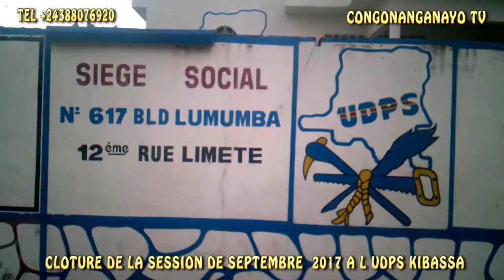CLÔTURE SESSION PARLEMENTAIRE NA UDPS KIBASSA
CONGONANGANAYO TV